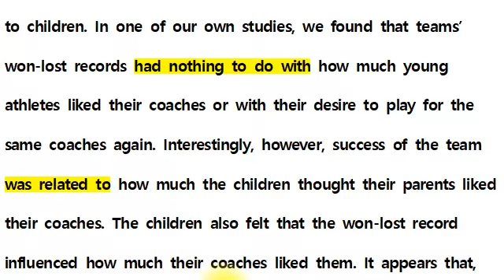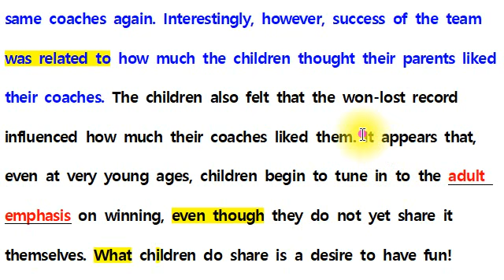[직독직해] 고3 영어 모의고사 18년 03월 31번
■■튜터리 뉴스레터!■■

♤ 중등2500 영어 단어 레벨테스트를 활용하는 방법

♤ 영어 100점으로 설명하는 세상의 헛소리

♤ 아침 공부 개혁, "미모"를 시작해요!

♤ 고등학교를 보고 중1 전학 준비를 한다

♤ 추석 연휴 마지막 날은, 꼭 책상에 앉아라!

♤ 한국 엄마들만 조급한 걸까?

♤ 영어 학원 거부한 초6을 엄마표 지도하는 방법

♣ 초5의 영어 스피킹과 라이팅을 해결하는 방법

♣ 영어 노출 많이 안 한 초4를 위한 공부법

◎ 고1, 2, 3 중 고3이 젤 공부 안 해요!

◎ 고1 아이가 공부 안 하면 포기하세요!